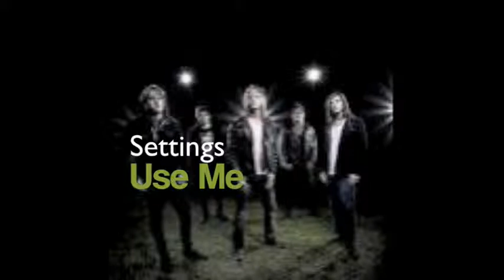settings- use you